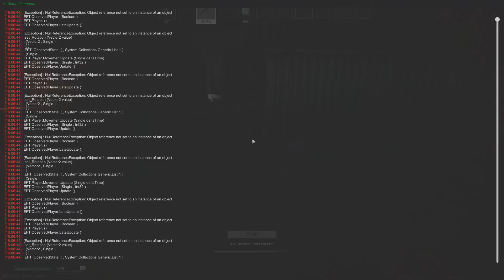WTF Tarkov?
Can someone explain this pls